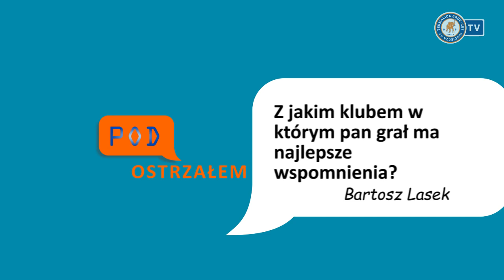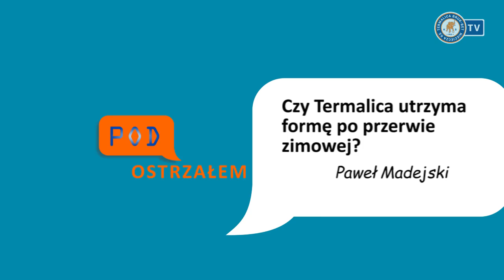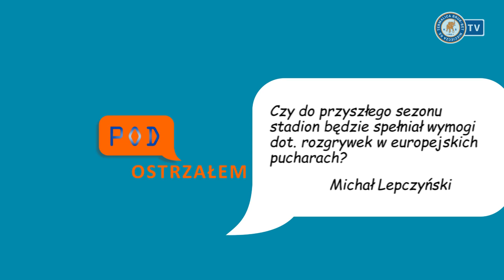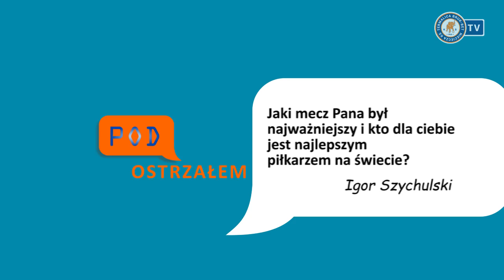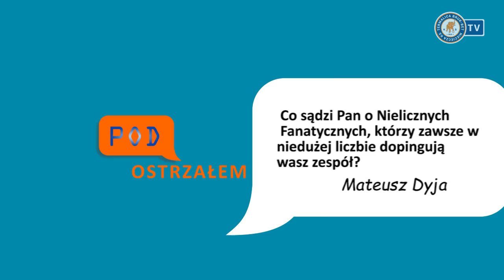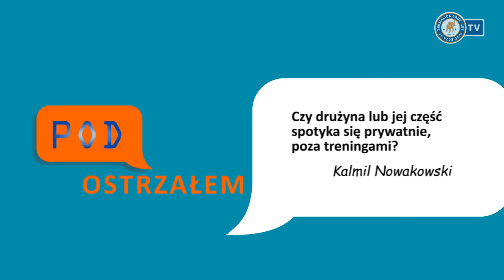POD OSTRZAŁEM - Jakub Biskup